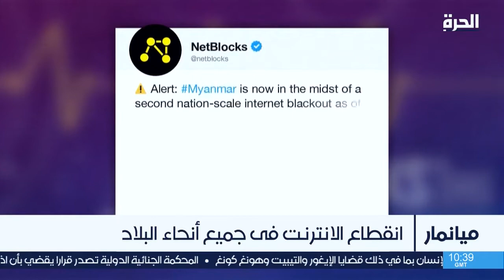انقطاع الانترنت فى جميع أنحاء ميانمار